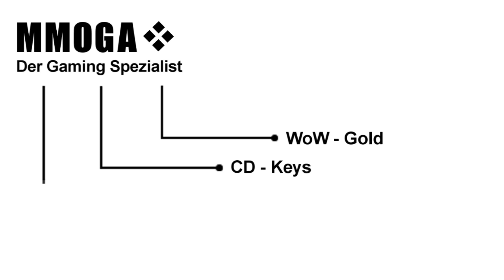Frag Vanion! Folge 27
Stevinhos Burger, Meine Gilde in Harmony und der verlorene Tank, die unbekannte Freundin... all das kommt heute in Frag Vanion! Folge 27 vor!